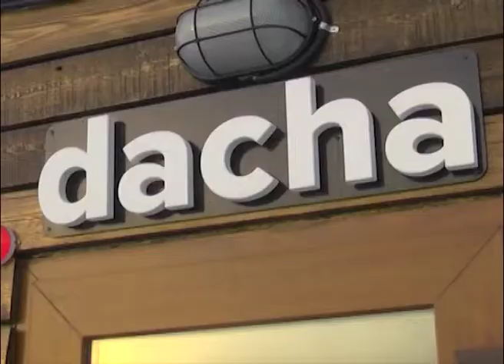Предновогоднее интервью с Юрием Федоровичем Гришаном, мэром Магадана